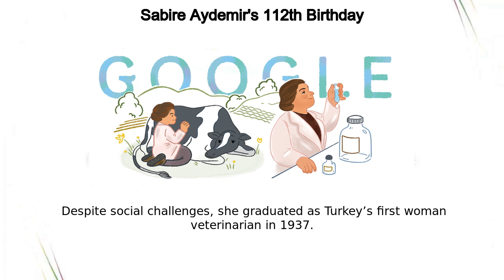Sabire Aydemir | Sabire Aydemir's 112th Birthday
Google Doodle :
Sabire Aydemir's 112th Birthday

Sabire Aydemir

sabire-aydemirs-112th-birthday

Sabire Aydemir

Today’s Doodle celebrates the first woman to become a veterinary doctor in Turkey, Sabire Aydemir  Born on this day in 1910 in Kastamonu, Turkey, Aydemir followed her love for animals to pave her own path in the then-exclusive field of veterinary medicine During an era when women were not encouraged to pursue higher education, Aydemir attended the Erenköy Girls’ High School Istanbul in 1933 and set her sights on a career in medicine  She furthered her studies at Ankara University Veterinary Faculty  Despite social challenges, she graduated as Turkey’s first woman veterinarian in 1937  In turn-of-the-century Turkey, conditions in the field of veterinary medicine were far from comfortable—most vets attended to cattle in the rugged countryside only accessible by horseback  Her career blossomed as a laboratory assistant in bacteriological research—a field in which she soon became an expert  Aydemir spent a lifetime promoting animal health and welfare, retiring as a specialist at the Samsun Atakum’s Veterinary Control Research Institute  To honor her pioneering achievements, the Turkish government awarded Aydemir with the First Female Veterinarian of the Republic of Turkey plaque in 1984  And in 2016, she was given the Turkish Veterinary Medical Association Honor Award posthumously Thank you, Sabire Aydemir, for inspiring future generations of women!